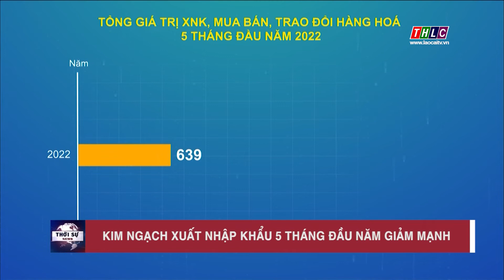Kim ngạch xuất nhập khẩu 5 tháng đầu năm giảm mạnh | THLC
Laocaitv.vn - 5 tháng đầu năm 2022, giá trị kim ngạch xuất nhập khẩu qua các cửa khẩu của Lào Cai giảm mạnh so với cùng kỳ năm 2021, chủ yếu do Trung Quốc áp dụng chính sách "Zero Covid-19”, kiểm soát chặt chẽ an toàn phòng dịch trong hoạt động thông quan.
Đài Phát thanh - Truyền hình Lào Cai